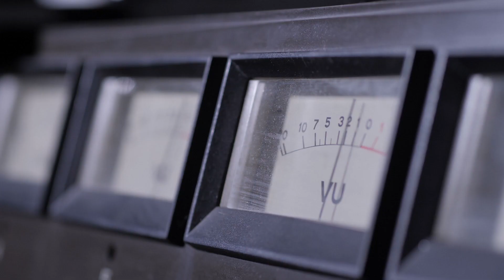Peace Through Music 2020 Official Trailer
It may be the United Nations’ seventy-fifth anniversary this year, but here’s a gift for you: a music event with more than 100 artists from all over the world, no ticket required. Premiering exclusively on Facebook Live on the Playing For Change Facebook Page on GivingTuesday at 12 pm PST / 3 pm EST, Peace Through Music: A Global Event for Social Justice will feature artists and public figures like Aloe Blacc, Angélique Kidjo, Becky G, Brandi Carlile with Mike McCready of Pearl Jam, Carlos Santana and Cindy Blackman Santana, Gabi Melim, Gary Clark Jr., Jack Johnson, Mavis Staples, Peter Gabriel, Rhiannon Giddens, Ringo Starr, Robbie Robertson, Run The Jewels with Josh Homme, Sheila E., Skip and Cedella Marley, The War and Treaty, Yo-Yo Ma and more. Billie Eilish, Killer Mike, Megan Rapinoe and Sue Bird, Norman Lear and Sara Bareilles among others are scheduled to make special appearances.